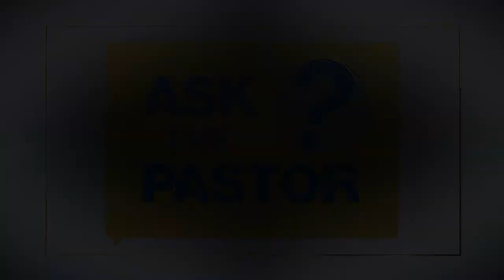How Should Christians Handle Disputes?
Dr. Ron Archer asks our panel of pastors, How Should Christians Handle Disputes?  Hear their responses inspired by scripture and what the Bible says in regards to answering this question!

Watch Ask the Pastor on the TCT Network - Today's Christian Television. A panel of pastors on "Ask the Pastor" will answer your personal questions about the Bible or the Christian path! Watch this famous Christian TV show live on YouTube every weekday at 4pm ET!